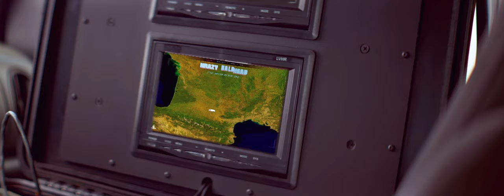Krazy Baldhead - Empty Boy (Official Video)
taken from album "The Noise In The Sky"